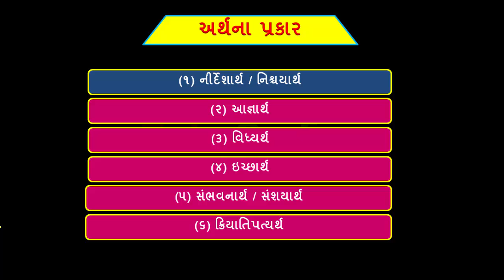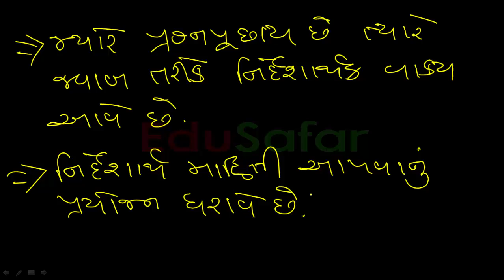Gujarati Vyakaran video -20 क्रियापद - 11 [Gujarati Grammar]